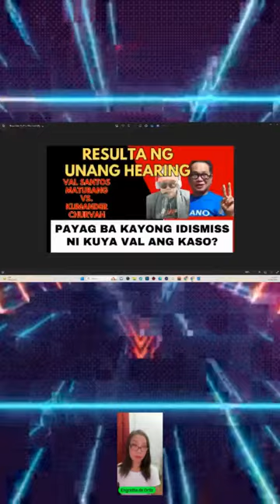PAYAG BA KAYO?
Ano ang opinion ninyo sa balak daw ni kuya Val na pagdismiss ng kaso laban kay churvah?